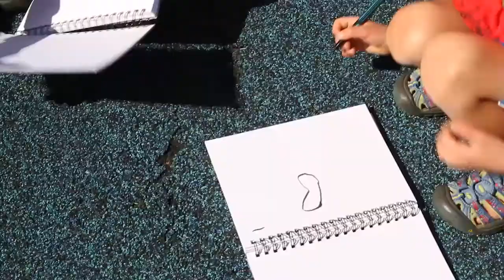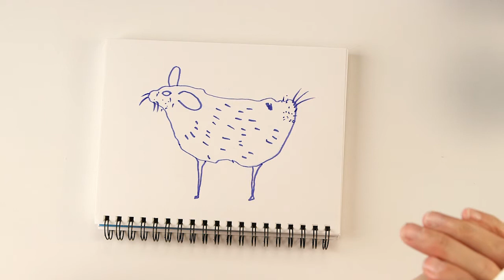Kids Art Week 2017 Lesson 1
for more online art classes!